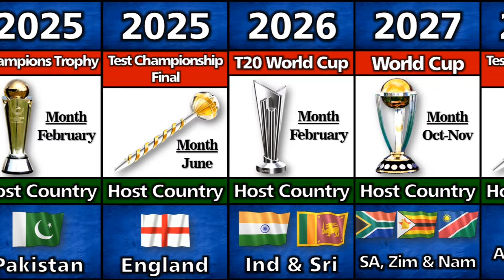(2023-2031) All ICC Upcoming Major Men's Tournaments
In this video, we have Include (2023 203)  All ICC Upcoming Major Men's Tournaments

Icc schedule
Icc upcoming event
Schedule of cricket events

How I create a video 💻 :
First of all I come up with a topic. Then I collect the information from statistical sites, forums, discussions in various communities . Then by using softwares like PowerPoint , Photoshop , Capcut and I Create the video .